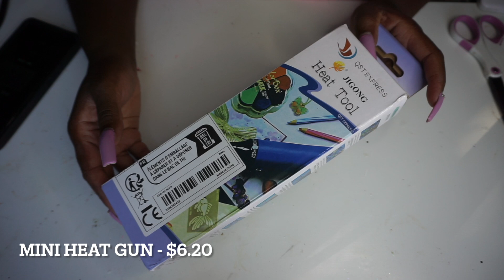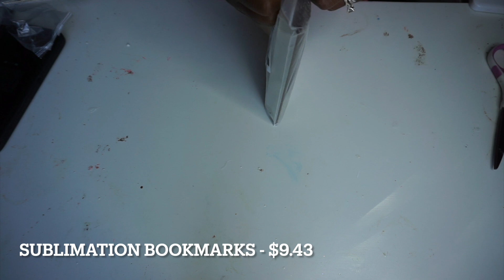Starting a Crafting Collection with Temu I Period Six Designs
(New Temu App New Only) - Download Temu app using my link and Search my code: dqy9996 on app search-bar to purchase one of my picks for $1
(For All Users) Download Temu app using my link to get $100 coupon bundle for free

Welcome to Period Six Designs!

This is my little YT channel where I share my love of crafting with the world.  Today I am doing a haul in collaboration with Temu to see if I could find a good selection of high quality items that could become staples in my crafting  room.  While I don't give opinions on the products just yet, I will be doing individual craft projects with these Temu craft items to see how well they function and I'll give my opinion.

Pintrest: Period Six Designs